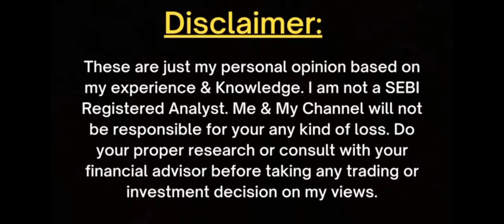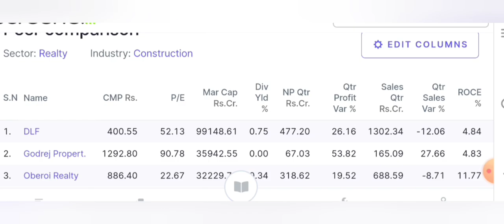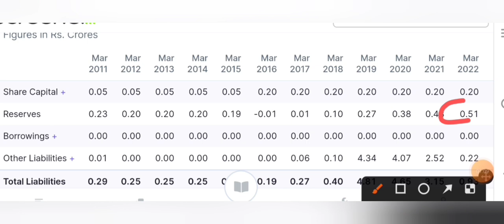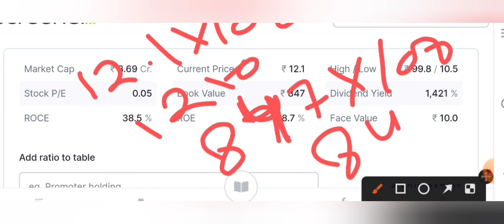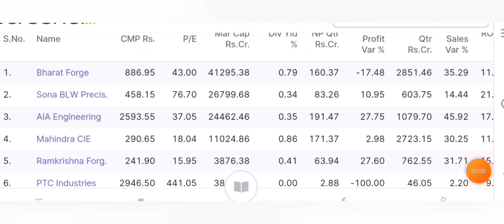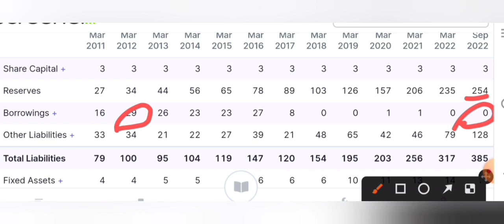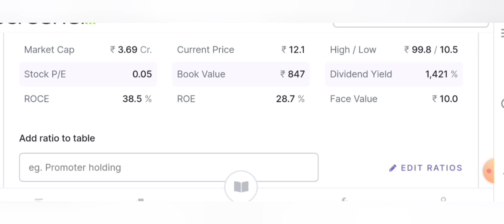penny stocks to buy now 🤑 penny stocks under 1 rupees 🔥best penny stock to buy now | debt Free penny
Best penny stocks under rs 1 | best penny stocks to buy now | multibagger stocks to buy now today
1

Penny stocks below ₹1 | penny stocks to buy now today |

590

today

unitech

Penny

smkc